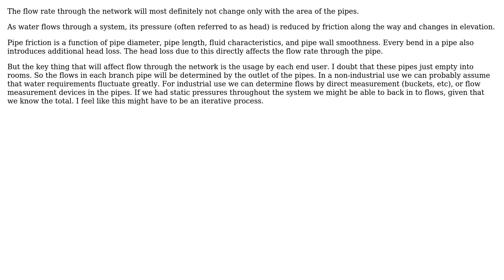Engineering: Distribution of water through a pipe network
With thanks & praise to God, and with thanks to the many people who have made this project possible! | Content (except music & images) licensed under CC BY-SA | Music | Images & others | With thanks to user Tiger Guy user eenz and the Stack Exchange Network Trademarks are property of their respective owners. You are responsible for your own actions.